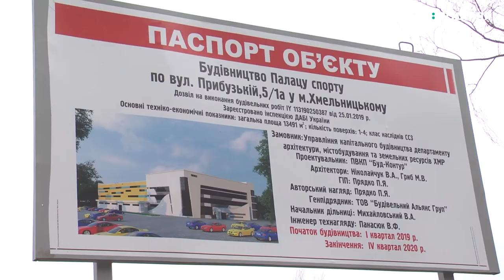Палац Спорту будують у Хмельницькому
Перший камінь у будівництво Палацу спорту заклали сьогодні в Хмельницькому.
Закінчити зведенняо спортивної зали планують до кінця 2020 року. Загальна вартість будівництва складає 280 мільйонів гривень. На будівельному майданчику побувала наша знімальна група.